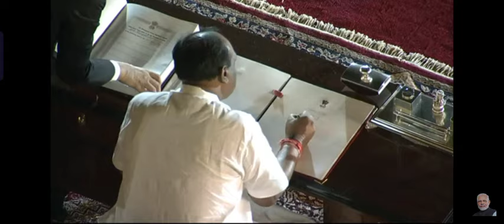बैतूल हरदा हरसूद लोकसभा क्षेत्र के सांसद DD Uikey ने केंद्रीय राज्य मंत्री की ली शपथ,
बैतूल हरदा हरसूद लोकसभा क्षेत्र के सांसद दुर्गादास उइके ने केंद्रीय राज्य मंत्री की ली शपथ